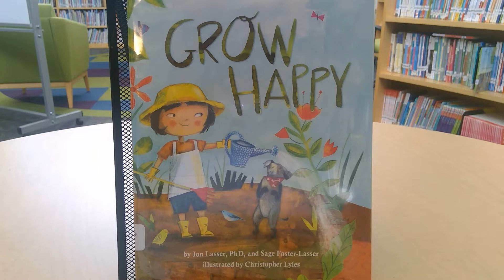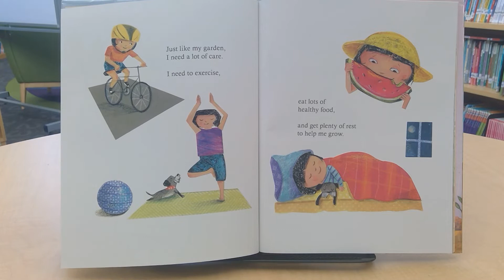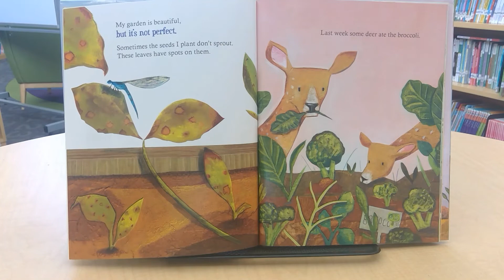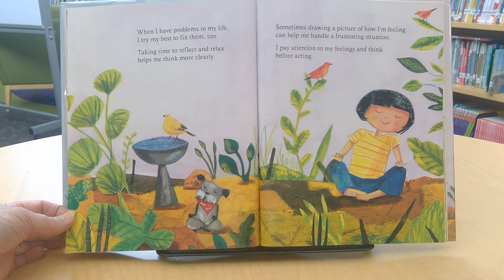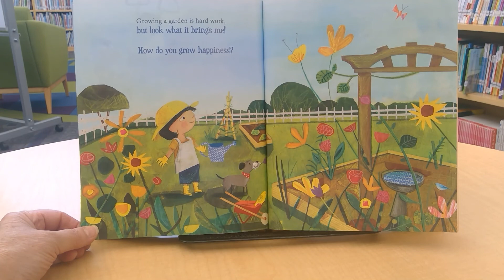Grow Happy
This book shows children that they have the tools to nurture their own happiness and live resiliently.